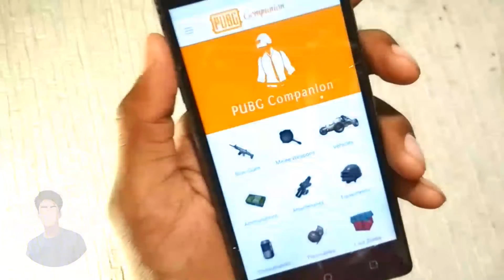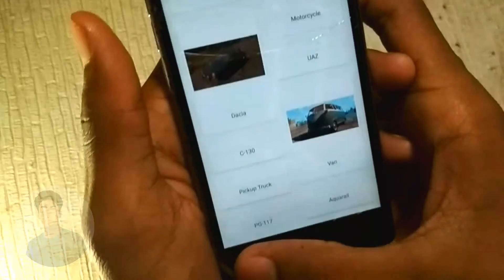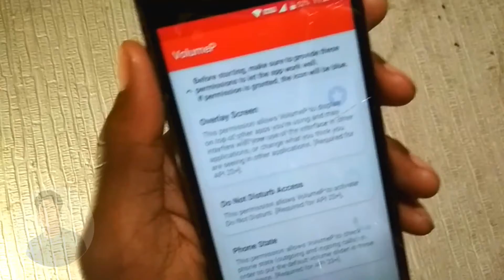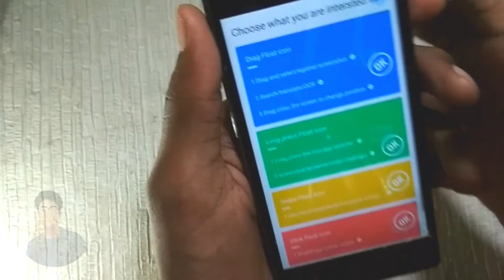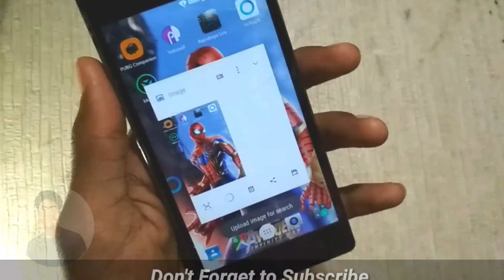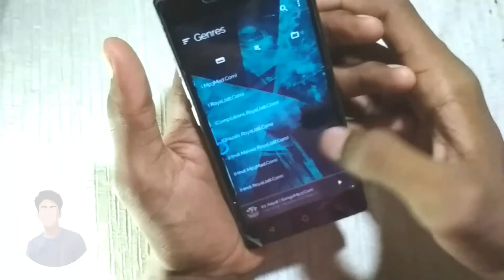5 Most Amazing Android Apps of Month-August 2018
Hello friends today I will Show you Top 5 Best Android Apps of Month August 2018.

About: Technology Entertainment Fun is a Youtube channel ,where you will find technological videos in Hindi,New video posted everyday :)